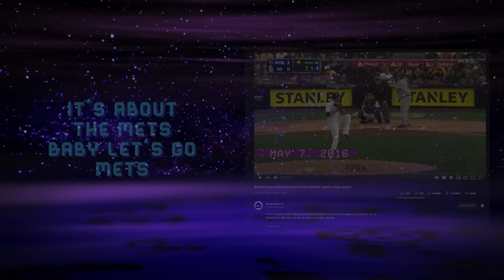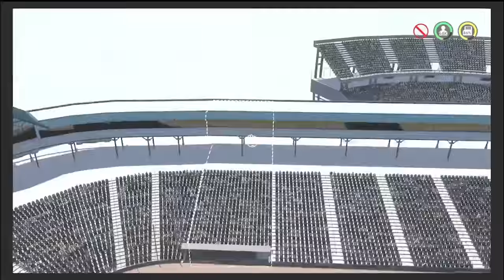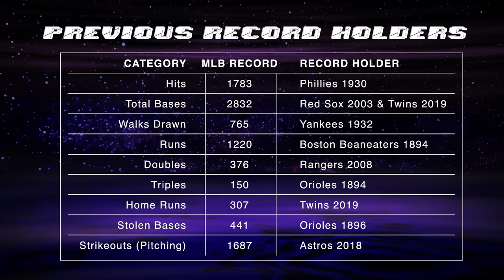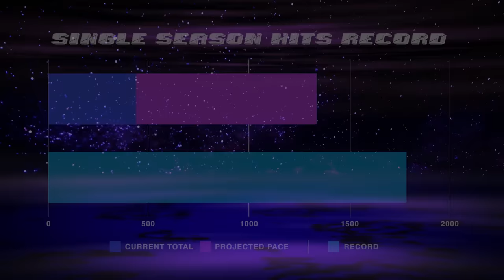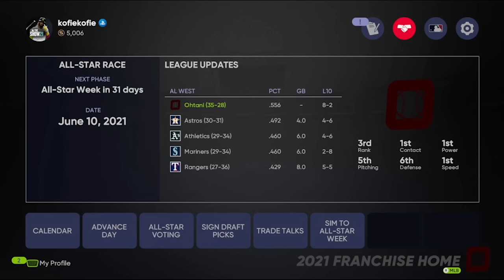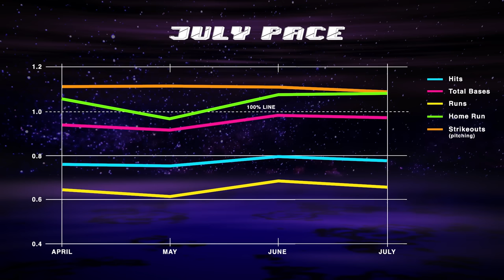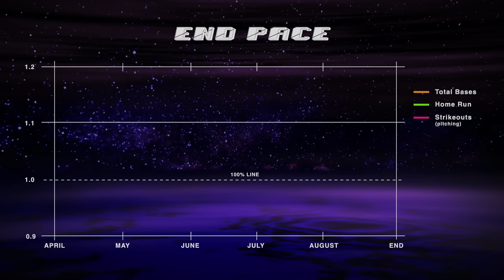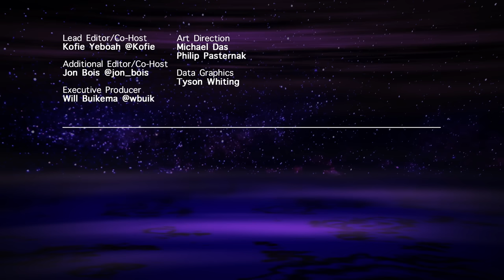Can a team of 25 Shohei Ohtani clones take over baseball?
Shohei Ohtani is one of the most exciting players in sports. He hasn't made the playoffs yet, so he'll try to do it himself in this episode of FUMBLE DIMENSION